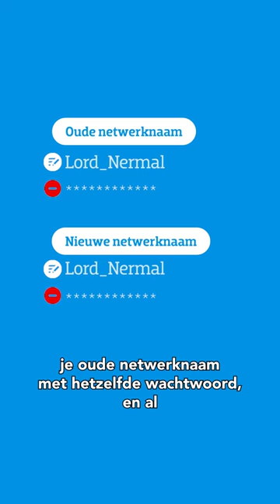Snel al je apparaten verbinden met je nieuwe netwerk!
Met deze tip verbind je binnen een paar seconden al je apparaten aan je nieuwe netwerk als je een nieuwe router in huis hebt gehaald!